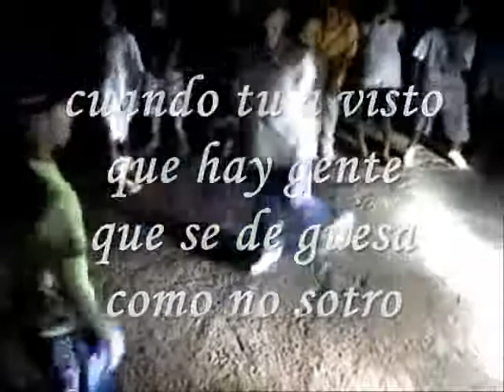vamo a de guesano(kashaki Mc ft el chico dandy)(prod kashaki )